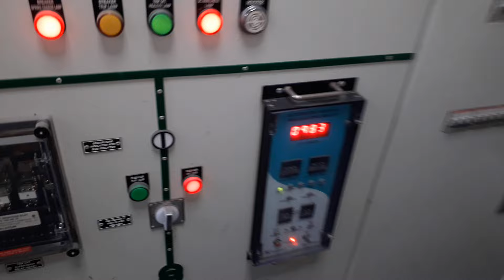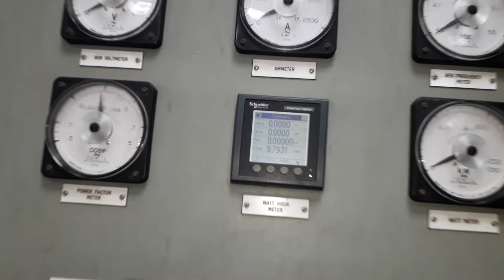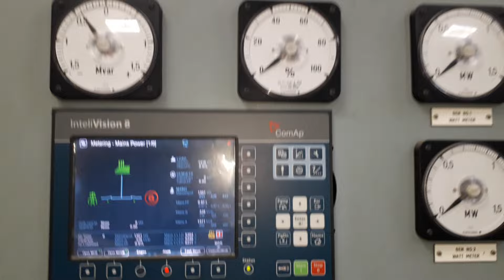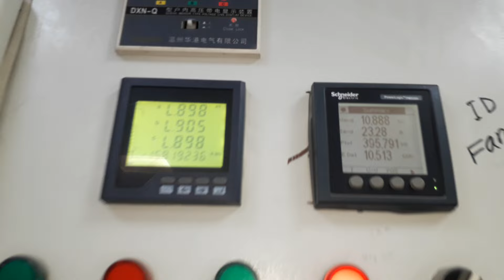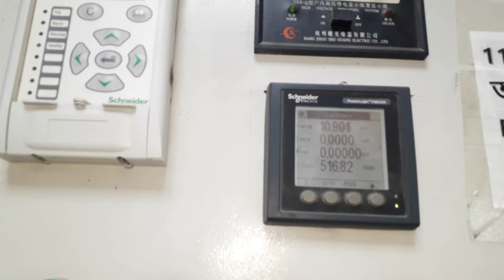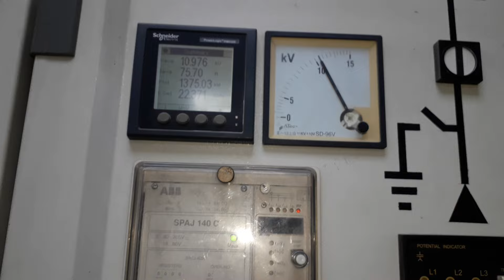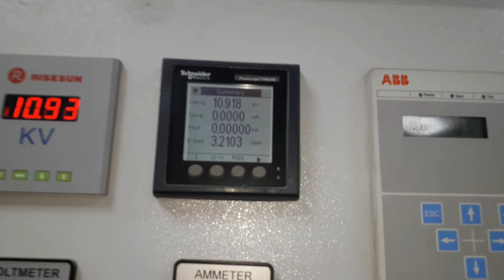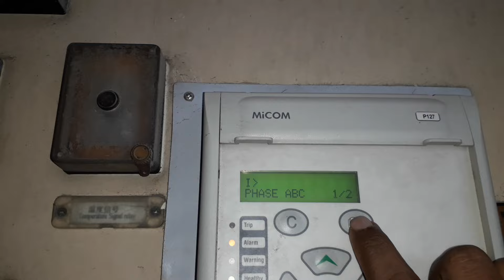30 June 2024